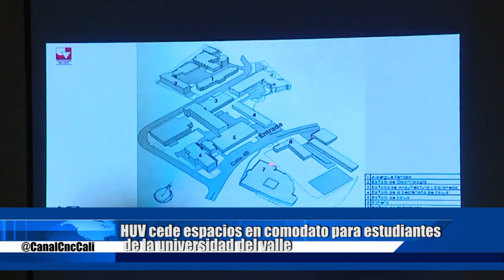HUV cede espacios en comodato para estudiantes de la universidad del valle